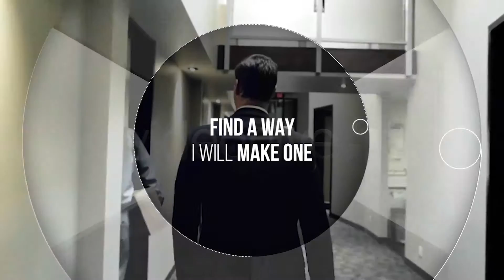Corporate Intro - Business Opener | Premiere Pro Template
Original description:
This project - The dynamic and elegant, has a modular structure. Easy to use. Easily customizable. Drag and Drop your media, change text, set color. fast render! Enjoy

Perfect for corporate, intro, promo, quotes, motivation, video display project

### Features

* 10 Places for Media \\\ video or photo
* Fast Render
* Well organized template
* Modular construction
* Multi-purpose